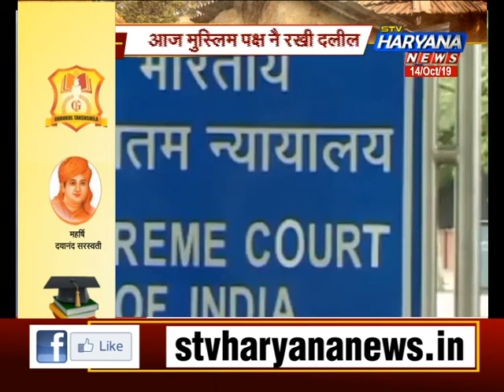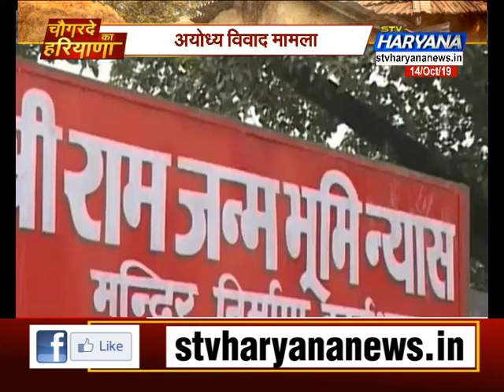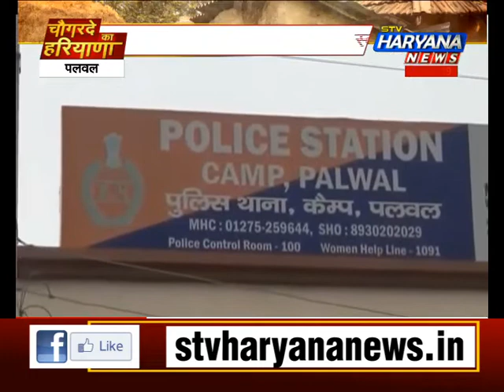सीएम मनोहर लाल के सोनिया गांधी पै दिए बयान पै कुमारी सैलजा का पलटवार, कहा- नारी समाज का करया अपमान